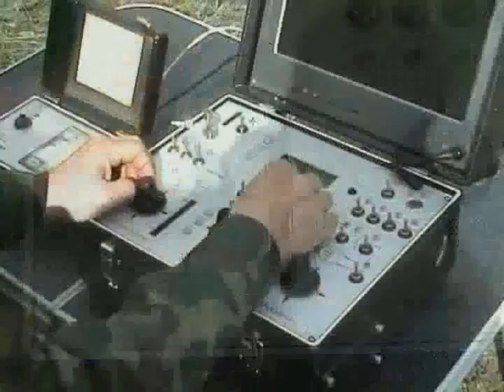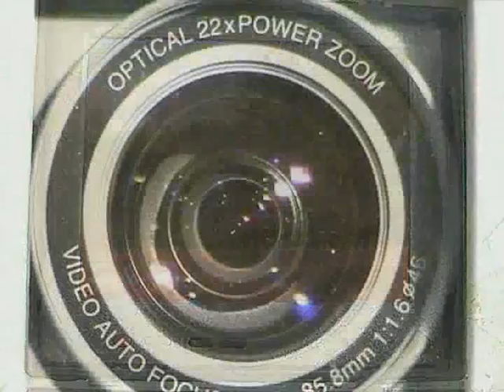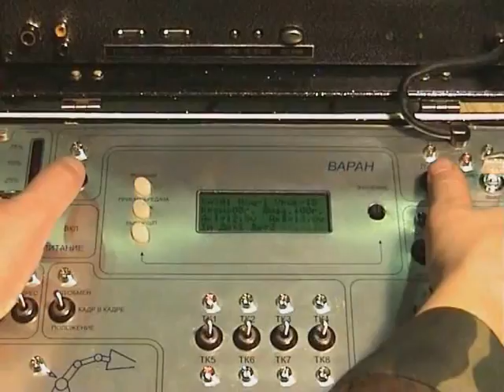Robot Multifuncional VARAN -Kemz.es-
Robot Multifuncional de clase pesada modelo VARAN. Fabricado por la empresa KEMZ en Kovrov (Rúsia).
Robot concebido para la exploración y manipulación de sustancias y artefactos de alto riesgo como: Localización y Desactivación de Explosivos, Indústria Química o Indústria Nuclear.